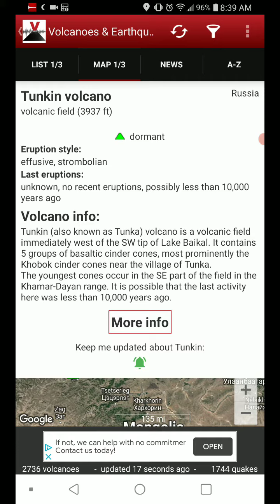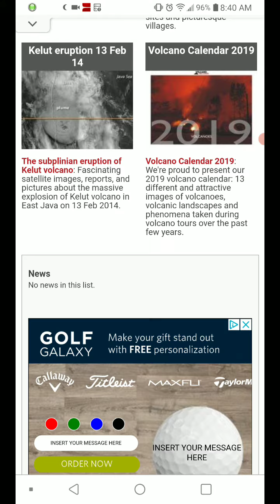Featured Volcano of the Day: 12-10-20 Tunkin, Russia